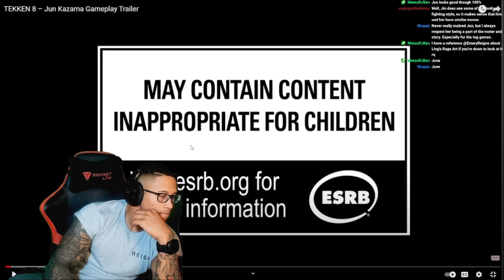Jun FINALLY RETURNS! Reigns Reacts To new Tekken 8 Trailer!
✔️ Partners:
• Check me out on Freshcut!
✔️ Social media!
✔️ Play with me!
Steam: EmeryReigns
PSN: EmeryReigns
XBL: EmeryReigns
Thanks for checking out my content! Also, Be sure to catch me on my social websites!